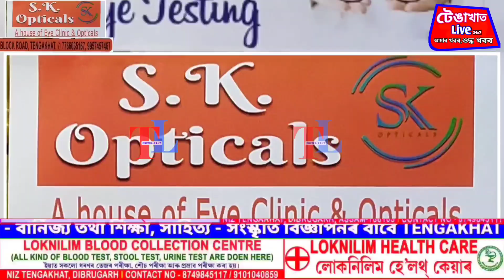▶️ গাড়ীৰ মালিক আৰু আৰক্ষীৰ মাজত বাকযুদ্ধ।অভিযোগ-প্ৰতি অভিযোগ, প্ৰকৃততে হৈছিল কি?